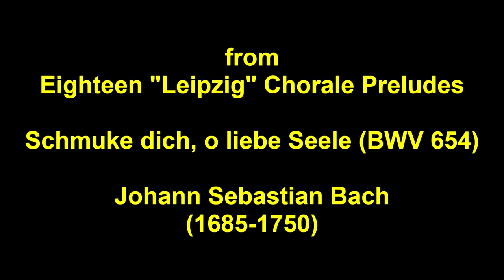Newcastle and District Society of Organists, Lockdown Recital July 2020, Charles Wooler FIRST HALF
Recorded in St James and St Basil's Fenham, Newcastle upon Tyne once restrictions on access had been lifted

Sonata In A major (Op 65, No 3)- Felix Mendelssohn- Bartholdy
Sketch in Db major (Op 58, No 4)- Robert Schumann
Ciacona in E minor (BuxWV 160)- Dietrich Buxtehude
Schmuke dich, o liebe seele (BWV 654)- J. S. Bach
Piece d'Orgue (BWV 572)- J. S. Bach